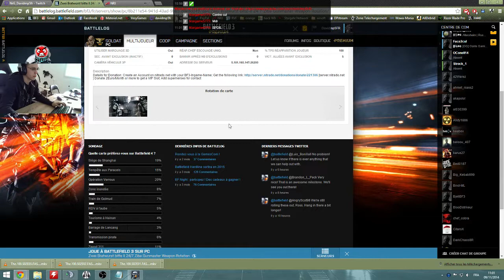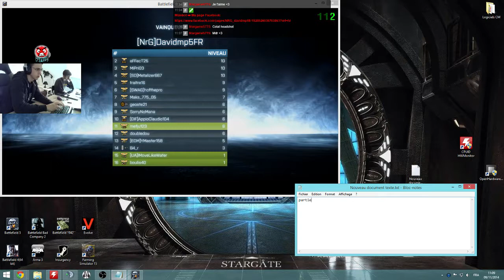deux bonne partie en gunmaster, deuxième a 9min